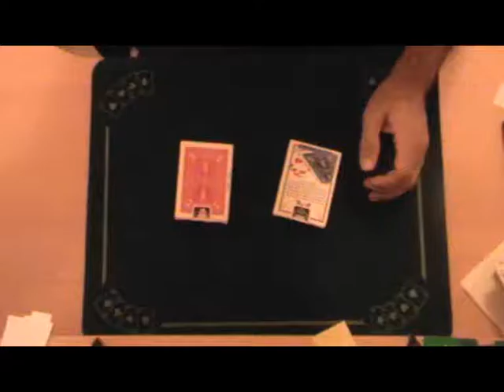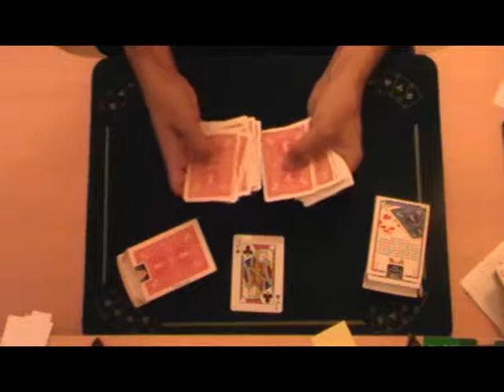Truco de magia revelado: predicción por un espectador